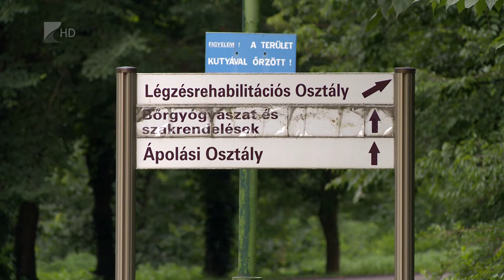Új helyre költöznek - Kölcsey Televízió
A Debreceni út 12. szám alól a Jósa András Oktatókórház Sóstói úti telephelyére költözik a nyíregyházi Bőr- és Nemibeteg Gondozó. A régi-új helyszínen jövő hét hétfőtől kezdődnek el a teljes körű szakrendelések. A költözésnek köszönhetően jobban egy helyre összpontosulnak a bőrgyógyászati szakrendelések és várhatóan a páciensek várakozási ideje is lecsökken.